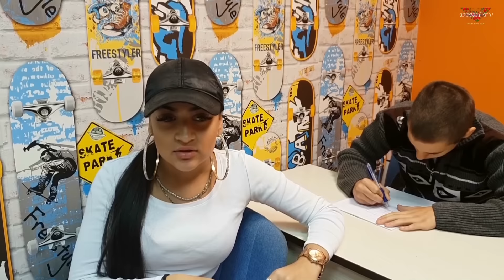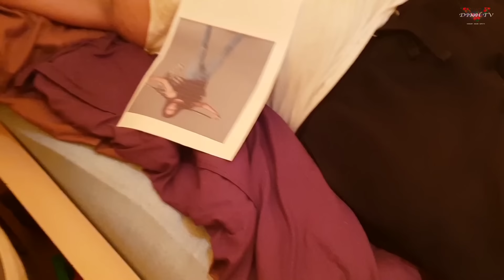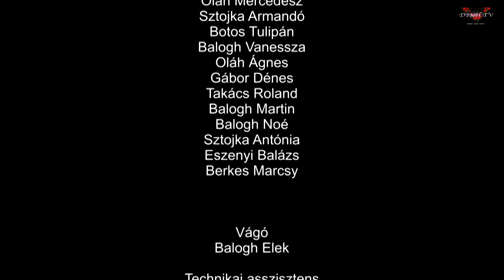MINDEN ÁLMOD - 10.rész (Roma filmsorozat)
Dikh Tv saját gyártású  filmsorozata.
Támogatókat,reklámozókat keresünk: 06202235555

Támogatók:

Kispesti Önkormányzat

Gipsy Style